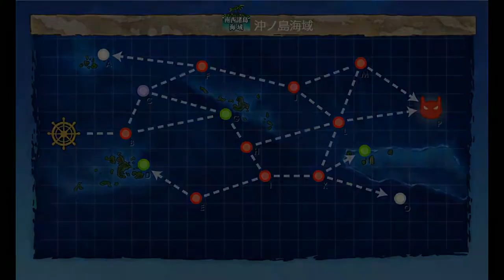Kantai Collection Guide: Valentine Seasonal Quest 2 World 2-4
Probably the most tricky due to the nature of the map. Recommend higher level ships to be used here to make the transition a bit easier